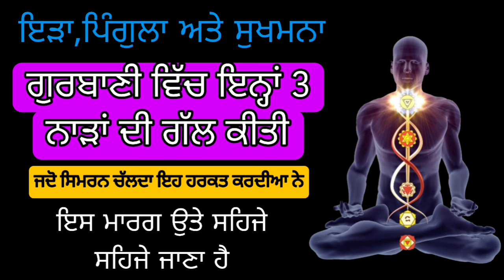ਗੁਰਬਾਣੀ ਵਿੱਚ ਇਨ੍ਹਾਂ 3 ਨਾੜਾਂ ਦੀ ਗੱਲ ਕੀਤੀ ਜਦੋ ਸਿਮਰਨ ਚੱਲਦਾ ਇਹ ਹਰਕਤ ਕਰਦੀਆ ਨੇ